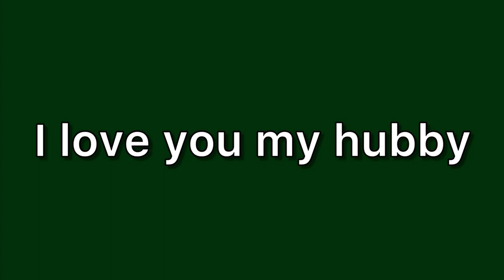I love you my hubby meaning in hindi | I love you my hubby ka matlab kya hota hai | Word meaning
I love you my hubby in hindi
I love you my hubby ka matlab kya hota hai
word meaning
what is I love you my hubby
I love you my hubby हिंदी अर्थ